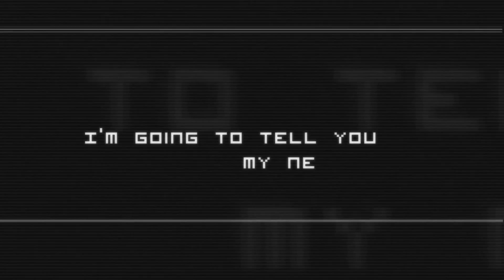[COVER] K-pop Cover dance by Shadow (EXO Teaser 14 + J.Y.Park - Had enough parties 박진영 - 놀만큼 놀아봤어)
[COVER] K-pop Cover dance by Shadow (EXO Teaser 14 Kai+ J.Y.Park - Had enough parties, 박진영 - 놀만큼 놀아봤어)

Please comment on the video, it's important to me that in the future I could fix existing bugs. Thanks to all who watch this video ^^
KakaoTalk: vcshadow
Ask.fm : @Shadow_Hope_ent